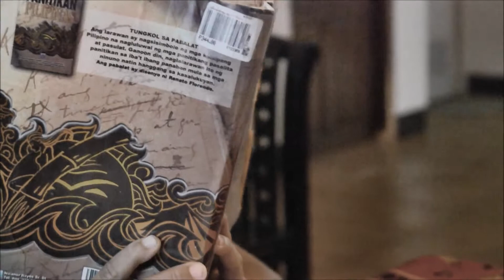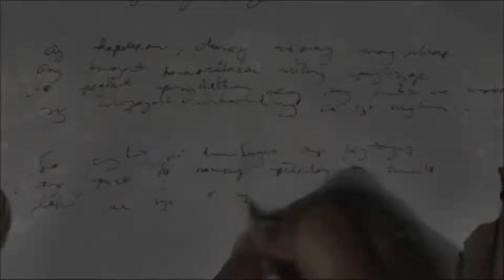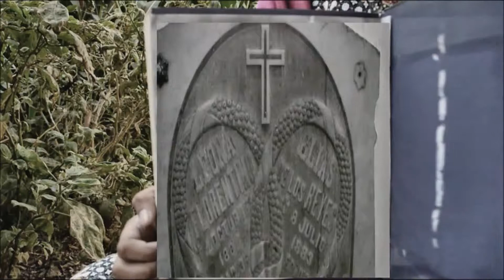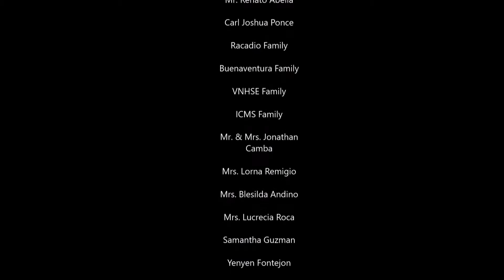TVigan Shortfilm Festival '16 Entry "Malayo Pa ang Umaga" (The story of Leona Florentino)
["Malayo Pa ang Umaga" is directed by Bonna Glaiza Abella.]

Leona Florentino was a Filipino poet in the Spanish and Ilocano languages. She is considered as the "mother of Philippine women's literature" and the "bridge from oral to literary tradition".

Born to a wealthy and prominent family in Vigan, Ilocos Sur, Florentino began to write her first verses in Ilocano at a young age. Despite her potential, she was not allowed to receive a university education because of her gender. Florentino was instead tutored by her mother, and then a series of private teachers. An educated Ilocano priest taught her advanced Spanish and encouraged her to develop her voice in poetry.

Florentino married a politician named Elias de los Reyes at the age of 14. They had five children together. Their son Isabelo de los Reyes later became a Filipino writer, activist and senator. Due to the feminist nature of her writings, Florentino was shunned by her husband and son; she lived alone in exile and separately from her family. She died at the age of 35.